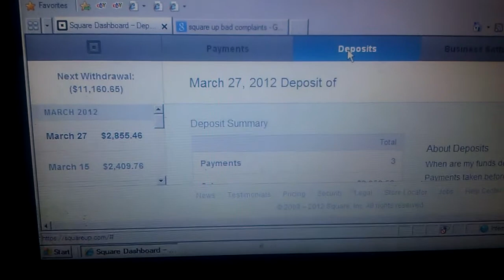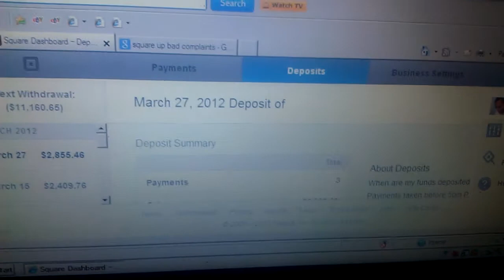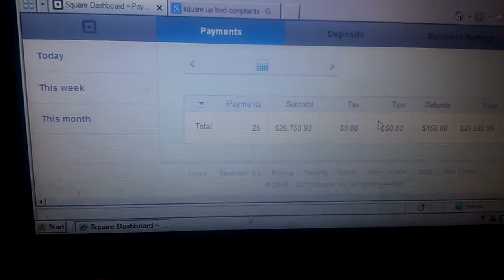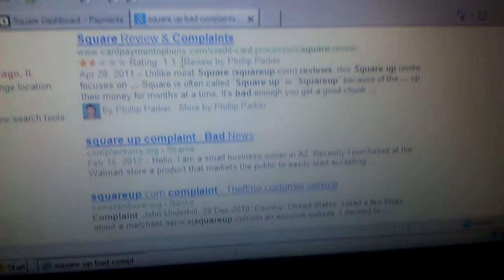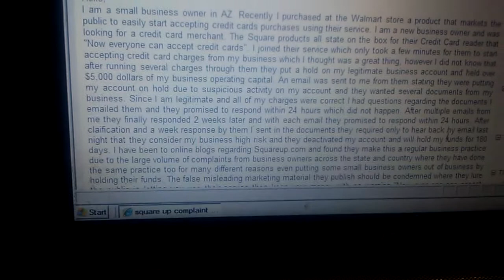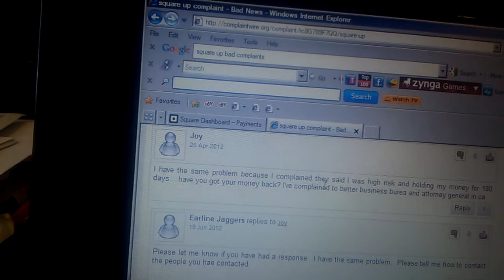Demo-square card reader from squareup.com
Credit card process square up bad company to have you credit card payments